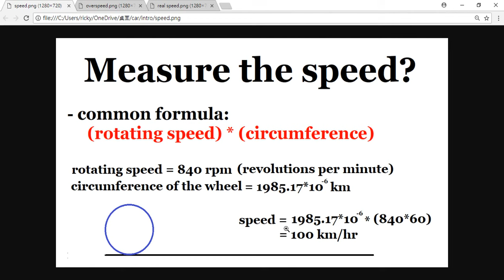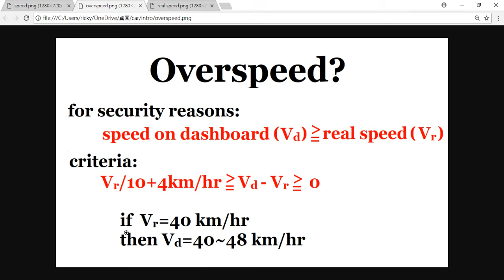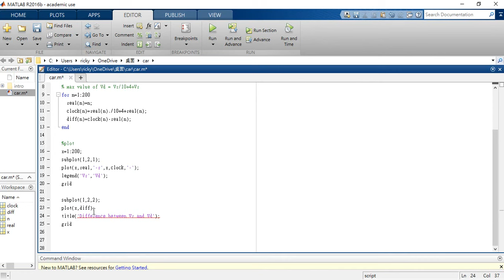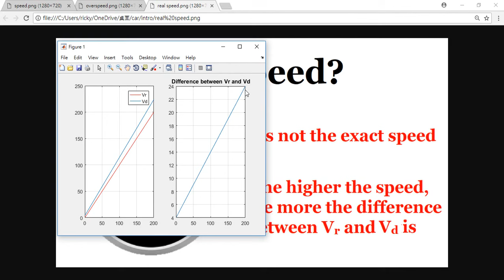The speed on dashboard is real ? | Interesting #8 | HBY coding academic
This video will reveal the secret about the speed on dashboard with some informations including

1. how to measure the speed
2. common criteria for speed showing
3. analysis and conclusion

這支影片將透漏有關儀表板上速度的秘密
包含的內容有

1. 如何測量速度
2. 顯示速度的通用標準
3. 分析與結論

如有任何問題或意見，歡迎在下方留言討論～